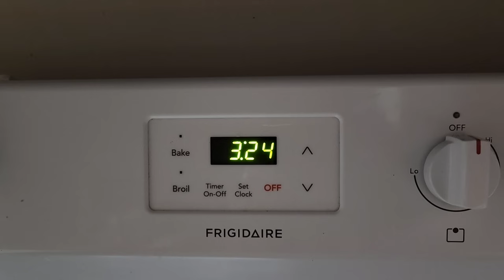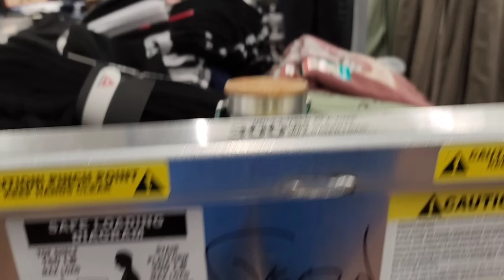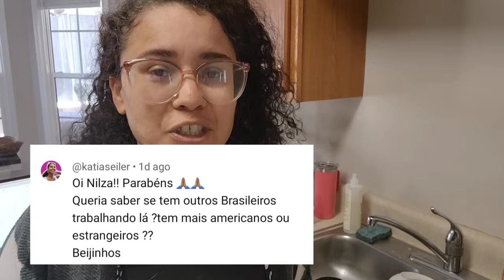Como é Trabalhar no Walmart dos Estados Unidos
Olá valorosas! No vlog de hoje vou contar como ta sendo trabalhar no walmart, como é meu trabalho no walmart dos Estados Unidos, fez um mês que comecei a trabalhar no walmart e neste vídeo eu respondi as perguntas dos meus inscritos, brasileiros sem documento podem trabalhar no walmart? Da pra trabalhar no walmart sem saber falar inglês? Essas e muitas outras perguntas eu respondo no vídeo pra vocês

Perguntas frequentes:
De onde sou: São Gonçalo - RJ
Nacionalidade dos meus filhos: Brasileiros
Pretendo ter mais filhos: Não
Onde está o pai dos meus filhos: Mora aqui nos EUA é casado e feliz

Baixe o Epidemic e tenha um mês grátis com meu linkby
Músicas que costumo usar nos vlogs:
Winter Time
They sing Hallelujah
All for Christimas